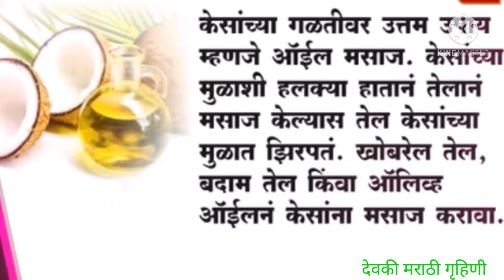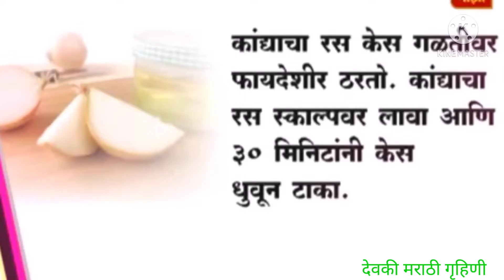केस गळती थांबवण्यासाठी 5 आश्चर्यकारक उपाय | केस गळतीच्या समस्यांवर उपाय | बालों का झडना रोके नुस्खे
केस गळती थांबवण्यासाठी 5 आश्चर्यकारक उपाय |

केस गळतीच्या समस्यांवर उपाय
बालों का झडना रोके घरेलु नुस्खेसे

घनदाट सुंदर केसांसाठी घरगुती उपाय
लंबे घने बालों के लिये उपाय
केस मजबूत करा या घरगुती उपायांनी
दाट व लांबसडक केसांसाठी घरगुती उपाय
Kes Wadhisathi upay
Kes galti var upay in marathi
Kes vadhavnyache upay in marathi
Kes galati var upay
Kes galati var upay in marathi
Bal badhane ke upay
Bal badhane ke tarike
Hair growth treatment at home
Hair growth home remedies
Bal badhane wala tel
Hair loss home remedies
Hair long oil
Hair loss
Hair long karne ka tarika